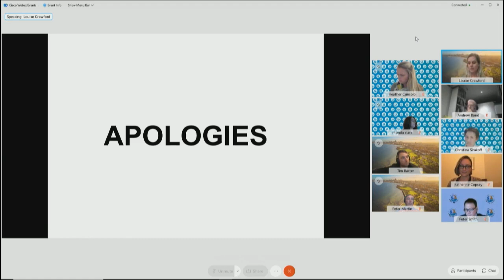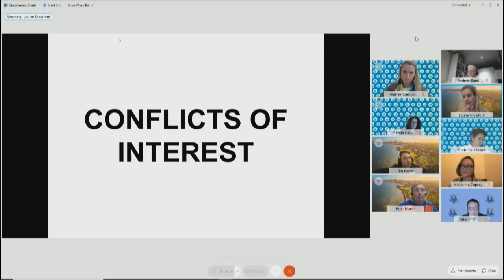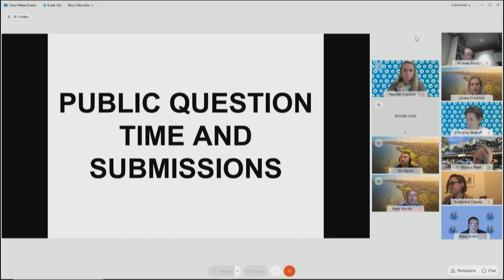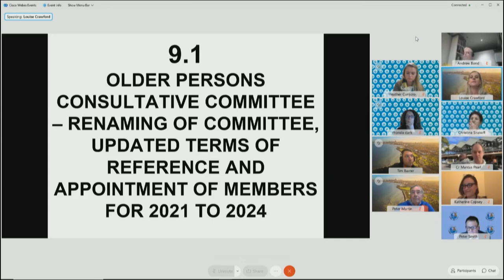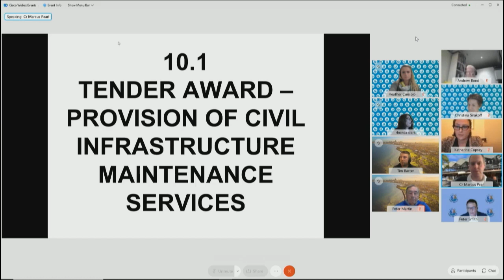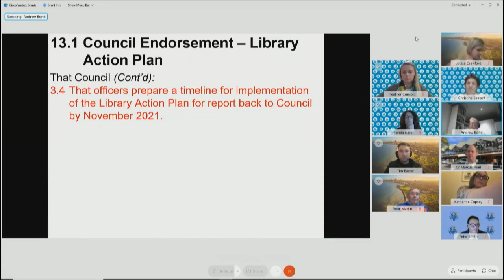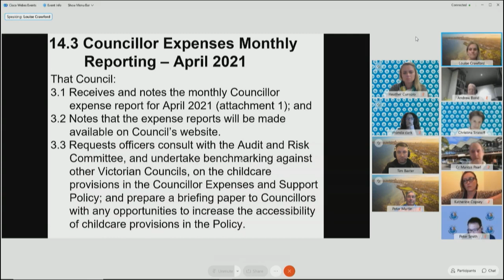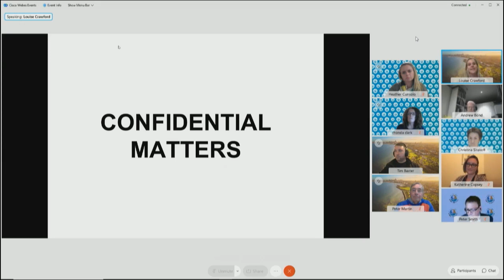City of Port Phillip Ordinary Meeting of Council 16 June 2021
Held virtually via Webex

Agenda:
Multiple Petitions - Trial of safety improvements at Bridge/Pickles/Glover intersection
Older Persons Consultative Committee - Updated Terms of Reference and Appointment of Members for 2021 to 2024
Tender Award - Provision of Civil Infrastructure Maintenance Services
Amendment C161port Part 2 - Adoption
South Melbourne Market Strategic Plan 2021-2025 - For endorsement
Council Endorsement Library Action PlanIntention to Sell 174 Nott Street, Port Melbourne - reporting of submissions in response to public notice
2021 Mayoral and Councillor Allowances Review - Adoption
Councillor Expenses Monthly Reporting - April 2021
Status of Council decisions and Questions Taken on Notice recorded by Council: 24 October 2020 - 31 March 2021
City of Port Phillip Strategic Memberships Review 2021
Response to Question taken on notice - Cr Pearl
Response to Question taken on notice - Cr Sirakoff